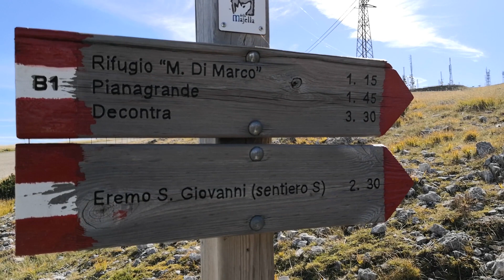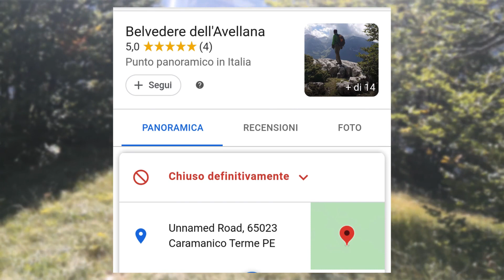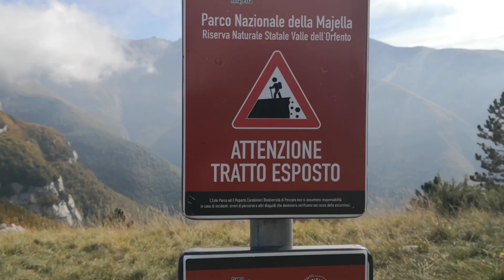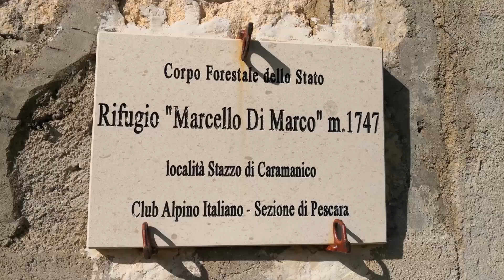Girovagando a 1700mt il Belvedere dell'Avellana I Abruzzo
Questa volta siamo andati alla scoperta del belvedere dell’Avellana, che si affaccia su questo strapiombo da dove si ammirano tutte le vette della Maiella ed è situato nella provincia di Pescara 🤩 in Abruzzo.

Partiamo da località Majelletta e questo percorso non ha grandi difficoltà, infatti ci si mantiene più o meno intorno ai 1700 mslm, ma la vera difficoltà è dettata dalla lunghezza del percorso.
Infatti dopo una camminata di 5 ore, dove abbiamo fatto una tappa mangereccia sul belvedere dell’Avellana, siamo arrivati alla nostra destinazione ovvero Piana Grande; ma al ritorno, seguendo il percorso segnato, siamo passati per il rifugio Marcello di Marco (situato a 1747 mslm).

L’Abruzzo ci regala sempre spettacolari giornate di montagna dove ci siamo si stancati, ma al tempo stesso ricaricati a dovere per iniziare una nuova settimana lavorativa.

Spero che tu lo trovi utile per pianificare il tuo giro qui.
**👋🏼A Domenica prossima👋🏼**

Capitoli:
0:00 Intro Località Majelletta
2:00 Info sentiero
3:01 L'Eremo di Santo Spirito
3:59 Info sentero dell'Orfento
6:12 Discesa fuori sentiero
6:38 Belvedere dell'Avellana
7:22 Pausa pranzo
8:25 Partiamo per Piano Grande
9:09 Arrivo a Piano Grande
10:01 Ritorniamo con altro sentiero
11:00 Info Eremo di Santo Spirito
12:49 Rifugio di Marco

✅ Metti un Like 👍🏼 a questo video e fammi sapere nei commenti cosa ti è piaciuto e se hai delle proposte di luoghi da visitare.

Mi chiamo Valerio Gagliardi e sono uno scenografo con la passione dei viaggi e della natura.
Amo l’arte in tutte le sue forme e ti voglio portare con me per farti diventare co-protagonista delle mie avventure… in Abruzzo e non solo.